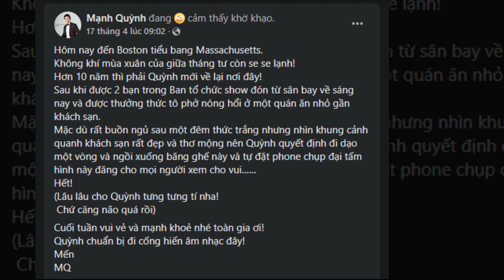🛑19 GIỜ TỐI NAY - Mạnh Quỳnh tiết lộ KẾ HOẠCH BÍ ẨN tại Việt Nam khiến khán giả rợn tóc gáy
19 GIỜ TỐI NAY - Mạnh Quỳnh tiết lộ KẾ HOẠCH BÍ ẨN tại Việt Nam khiến khán giả rợn tóc gáy